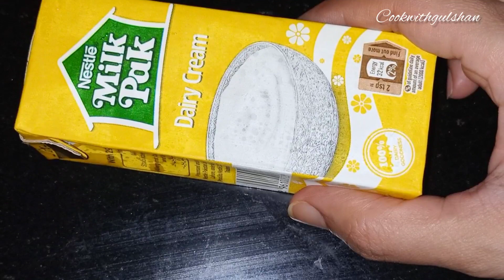TWIST MANGO SMOOTHIE 🥤 | COOKWITHGULSHAN | MANGO DRINK | Basil and mango smoothie | mango burst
Aj mai ap logon k lye easy Mango smoothie ki recipe lekr ai hun. ye recipe jhat pat ap bna paen gy.
basil seeds have a lot of health benefits.